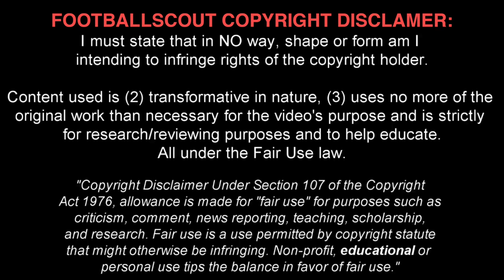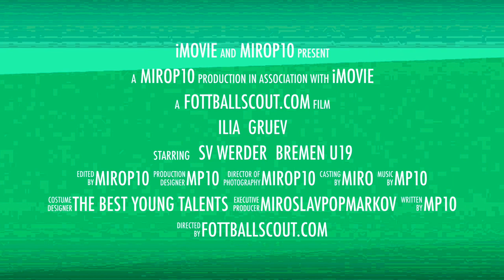ILIA GRUEV ✭ WERDER ✭ THE NEXT FERNANDO REDONDO ✭ Skills & Goals ✭ 2018/2019 ✭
Ilia Iliev Gruev is a Bulgarian footballer who plays as a defansive midfielder for Bundesliga League club SV Werder Bremen, where he is a member of the under-19 squad.